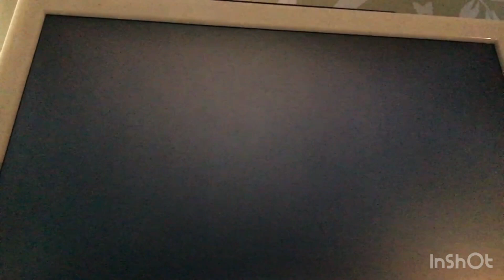New super mario bros wii world 1 part 2